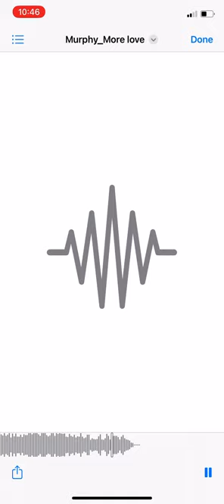More love- Murphy Ken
A beautiful love song composed and sang by Murphy ….